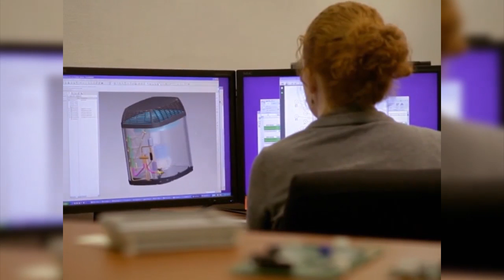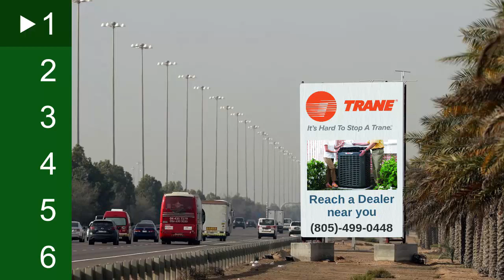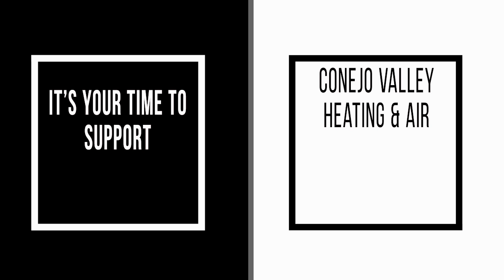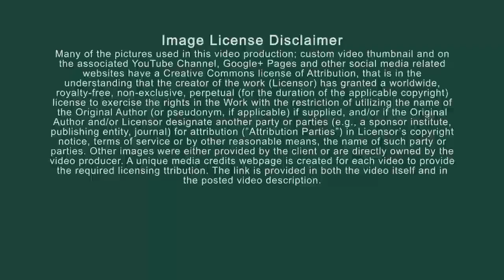Moorpark CA|Trane|HVAC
Trane's systems and services have leading positions in premium commercial, residential, institutional and industrial markets; a reputation for reliability, high quality and product innovation; and a powerful distribution network.
 The origin of the name "Moorpark" is unknown, but several sources have been suggested. Of these most sources agree that its origin was Admiral Lord Anson's estate Moor Park in Hertfordshire, England where he introduced the apricot in 1688. It is mainly believed that the town of Moorpark is named after the Moorpark Apricot, which used to grow in the area. This was confirmed by Robert Poindexter, the founder of Moorpark, in 1927. One other theory of the name is that when the Southern Pacific Railroad was surveying the local land in the 19th century for its railway, someone in the party said that the area, with its sloping hills, looked like the Scottish Moors. Hence the name Moorpark. Trane Inc. is a manufacturer of heating, ventilating and air conditioning (HVAC) systems and building management systems and controls. The company is a subsidiary of Ingersoll Rand and is the successor company to the American Standard Companies. It makes products under the Trane and American Standard brand names.
A global company, Trane's international headquarters are in Piscataway, New Jersey. Trane employs more than 29,000 people at 104 manufacturing locations in 28 countries, and has annual sales of more than $8 billion. In addition to its activity in HVAC systems, Trane is involved in energy conservation and renewable energy projects. Conejo Valley Heating & Air Conditioning,, Inc. is a family owned and operated company in business for over 30 years and employing 3 generations of our family. Not too many other companies can say the same. It is with great pride that we pledge to our customers to deal honestly, at a competitive price and offer the best quality service. We also pledge to be available to you within a reasonable period of time taking your initial phone call. We do this by only serving the Conejo Valley and local surrounding cities. So when you want a company whose family you trust, call on us.
 Heating, ventilation, and air conditioning is the technology of indoor and vehicular environmental comfort. Its goal is to provide thermal comfort and acceptable indoor air quality. Trane is all about air – cool air, warm air, clean air. As a world leader in air conditioning systems, services and solutions, Trane controls the comfort of the air for people in homes and many of the world's largest and most famous commercial, industrial and institutional buildings.